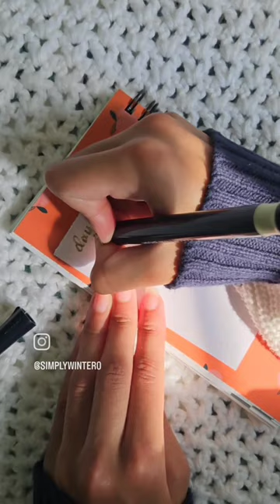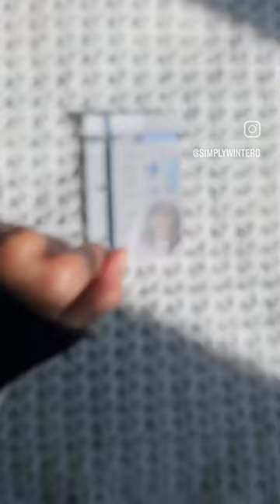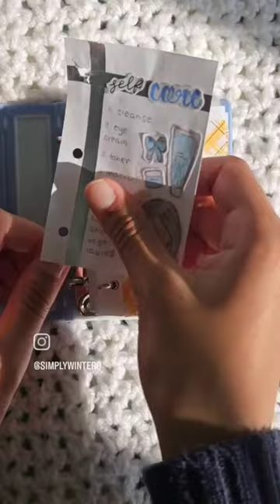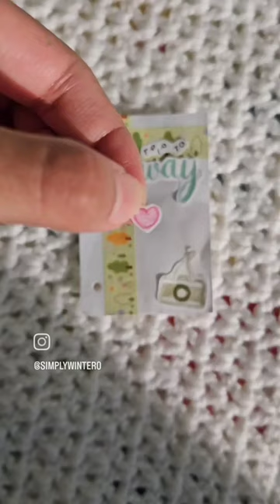🧋journal with me, mini binder🔖, reels compilation📑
📔hello everyone! im back after four long months with a compilation of some journaling reels i've made over the past few weeks! i didn't realize this video would take so long to come together and i definitely didn't expect my summer to be so busy either so im glad this is finally ready :D hope you enjoy it! p.s.: this was going to be an asmr no bgm vid but i lost the audio... 😭 im so sorry!! however, you can still find the original reels with audio on my istagram page if you're interested. ill try to make it up to all of you next time!📔